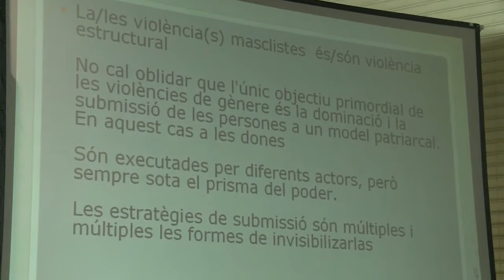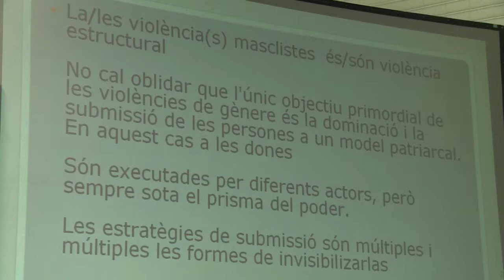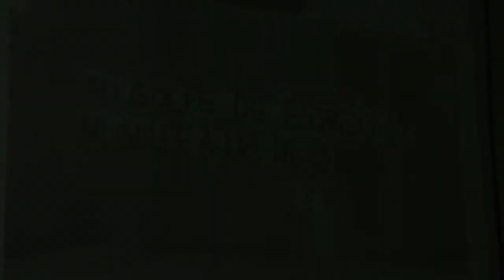Construïm la Sanitat als Països Catalans (5)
Montse Pineda: Activista per la sanitat pública i feminista.

2a Taula: Determinants socials de salut. Diferències sistèmiques en salut a causa de les estructures socials.

22/2/14. Cotxeres de Sants.